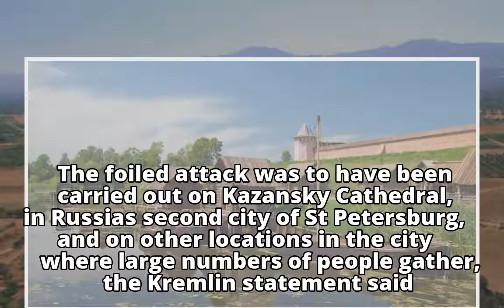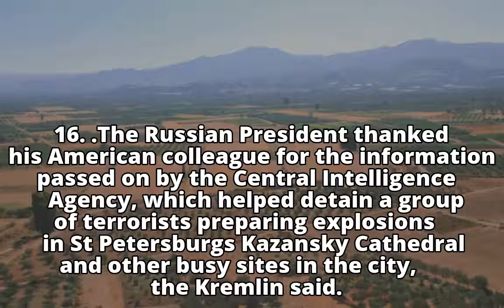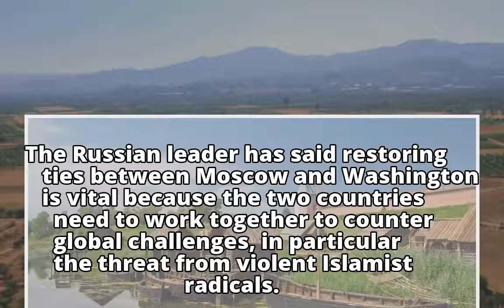Kremlin says U.S. tip-off helped Russia halt terrorist attack Related NewsAc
Kremlin says U.S. tip-off helped Russia halt terrorist attack

    Related NewsAc

    Related NewsAc